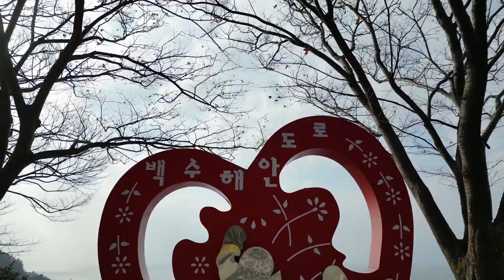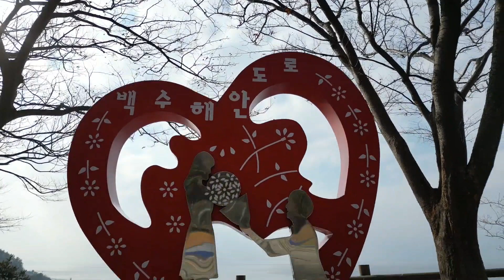백수해안도로 상구삶